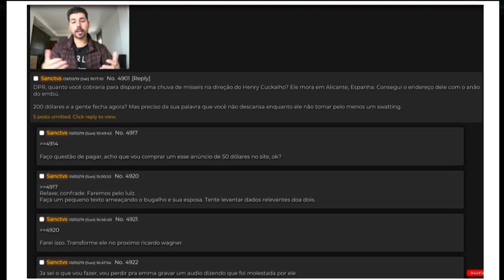QUEREM NOS CALAR! FORÇA HENRY E DENISE